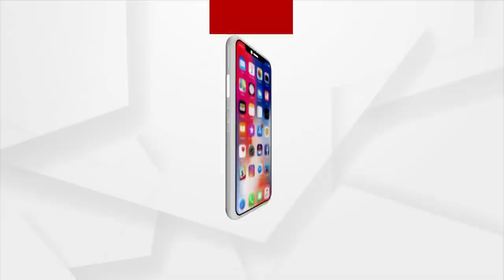ଶ୍ବଶୁର ଖରାବେଳେ ତାଲା ପକାଇ ଦେଲେ , ମୁଁ ପଚାରିବାରୁ କିଛି ଉତ୍ତର ଦେଲେନି : ଡ଼ମ୍ପଲ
ଦୟା କରନ୍ତୁ ମୋତେ ନ୍ୟାୟ ଦିଅନ୍ତୁ : ଡ଼ମ୍ପଲ
ଶ୍ବଶୁର ଖରାବେଳେ ତାଲା ପକାଇ ପଳାଇଲେ । ମୁଁ ପଚାରିବାରୁ କିଛି ଉତ୍ତର ଦେଲେନି ।